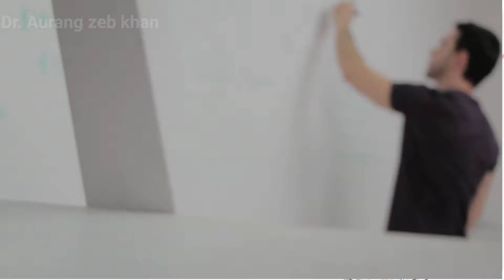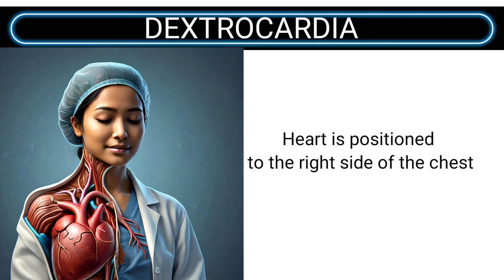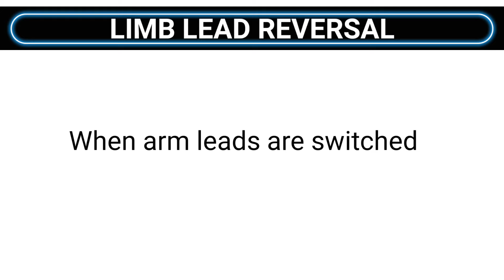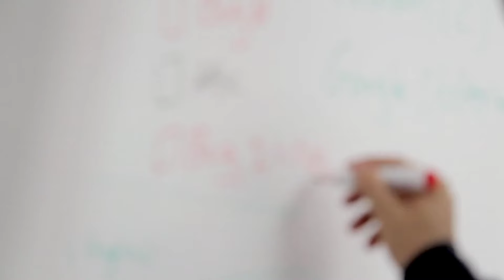Differentiating Dextrocardia From Limb Lead Reversal On ECG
How To Differentiate between Dextrocardia and Limb Lead Reversal on ECG.
Differentiating between dextrocardia and limb lead reversal made easy.
Easy tips on how to differentiate between dextrocardia and limb lead reversal on ECG.

In this comprehensive video, we delve into the crucial topic of differentiating between dextrocardia and limb lead reversal on an electrocardiogram (ECG). Both conditions can present similar patterns on an ECG, leading to potential diagnostic confusion. We begin by exploring the anatomical and physiological basis of dextrocardia, where the heart is situated on the right side of the chest. Next, we contrast this with the technical issue of limb lead reversal, often caused by incorrect electrode placement during the ECG setup. Through detailed explanations and visual aids, we outline the distinctive ECG characteristics of each condition, including the direction of the P wave, QRS complex, and T wave. Additionally, we provide practical tips and step-by-step guidance on how to correctly identify each condition, ensuring accurate diagnosis and appropriate clinical management. Whether you are a medical student, healthcare professional, or simply interested in cardiology, this video offers valuable insights into these fascinating ECG findings.

Dextrocardia
 Limb Lead Reversal
 ECG
 Electrocardiogram
Cardiology
Heart Position
ECG Interpretation
Medical Diagnosis
Healthcare Education
Medical Training
ECG Tips
Heart Anatomy
Medical Students
Healthcare Professionals
Learn ECG
ECG learning
ECG made easy

Audio credit elevenlabs.io